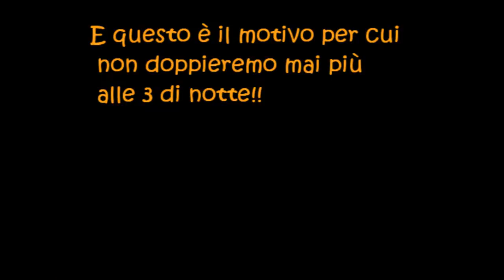Doppiare alle 3 di notte: Effetti collaterali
QUESTO VIDEO CONTIENE SPOILER SUL NOSTRO PRECEDENTE DOPPIAGGIO. ASSICURATEVI DI AVER VISTO PRIMA IL VIDEO ORIGINALE!
(No, non diciamo dove sono i baobab xD)

Alle 3 di notte, in una camera senza una porta che si chiude decentemente e con il resto della famiglia addormentata, due impavide lese si trovano a doppiare ancora una volta per l'avvallamento del sistema difettoso. E tutto senza assunsione di caffè.
Per voi che li trovate interessanti ecco i fuoriscena del video "Mark of Mastery: L'esame della virilità di Terra"!

Ci sono voluti più di tre giorni per il montaggio (ho tagliato le parti dove non facevamo altro che ripetere la stessa battuta o dove riascoltavamo le tracce), e il rendering. Ho dovuto lasciare acceso il pc tutta la notte e al secondo tentativo di render finalmente il video ha funzionato! Ora mi aspettano estenuanti ore di caricamento.
Evvai!